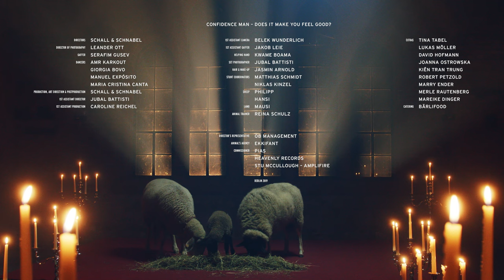Confidence Man - Does It Make You Feel Good?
Music video by Confidence Man performing ‘Does It Make You Feel Good?’

Director of Photography: Leander Ott
Gaffer: Serafim Gusev
Dancers: Amr Karkout, Giorgia Bovo, Manuel Expósito and Maria Cristina Canta
Production, Art Direction and Post Production: Schall & Schnabel

1st Assistant Director: Jubal Battisti
1st Assistant Production: Caroline Reichel
1st Assistant Camera: Belek Wunderlich
1st Assistant Gabber: Jakob Leie
Helping Hand: Kwame Boom

Set Photographer: Jubal Battisti
Hair and Make-Up: Jasmin Arnold
Stunt Coordinators: Matthias Schmidt and Niklas Kinzel
Sheep: Philipp and Hansi
Lamb: Mausi
Animal Trainer: Reina Schulz

Director’s Representative: OB Management
Animal’s Agency: EKKIFANT
Commissioner: PIAS, Heavenly Recordings and Stu McCullough at Amplifire

Extras: Tina Tabel, Lukas Möller, David Hofmann, Joanna Ostrowska, Kiên Tran Trung, Robert Petzold, Marry Ender, Merle Rautenberg and Mareike Dinger

Catering: Bärlifood

‘Does It Make You Feel Good’ was:
Produced & Written by: Confidence Man
Mixed by: Ewan Pearson for 365 Artists
Mastered by: Guy Davie at Electric Mastering London
Management by: Stu McCullough, Hannah Morrison and Brigid Langford at Amplifire